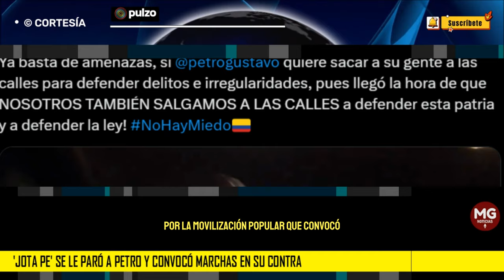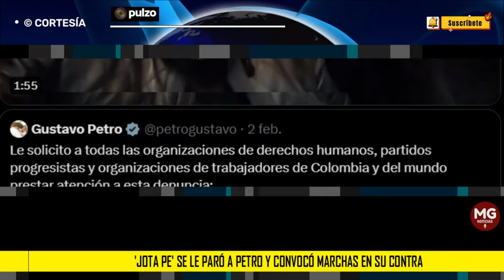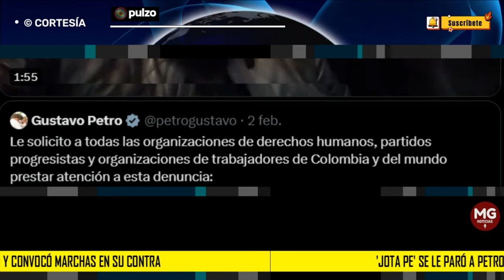❌ 'JOTA PE' SE LE PARÓ A PETRO Y CONVOCÓ MARCHAS EN SU CONTRA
Por medio de su cuenta en X, el senador se fue contra Gustavo Petro por convocar personas a las calles para demostrar el apoyo que tienen en el Gobierno.
PULZO